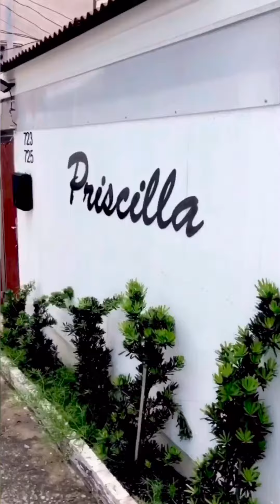วัดนาคกลาง มีชุมชนน่ารักๆ และร้านไอศครีมโฮมเมด Prissilla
ทำธุระเสร็จ  ไหว้พระวัดนาคกลาง และได้เดินผ่านชุมชนน่ารักๆนี้ แวะทานไอศครีมอร่อย ชื่นใจ ราคาไม่แพง